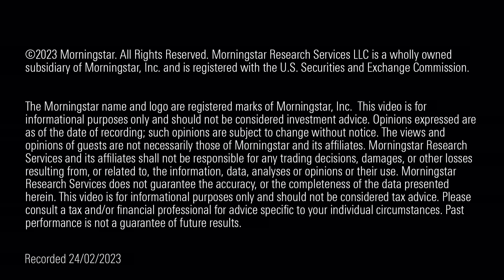Stock of the Week: BAE Systems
BAE Systems shares are still priced for years of war and elevated military spending. ESG pressures could mount